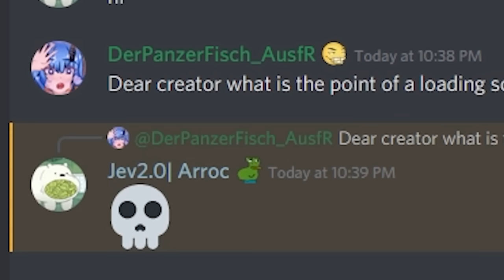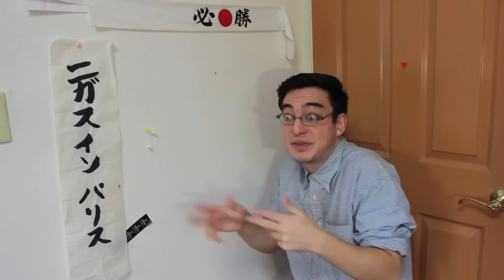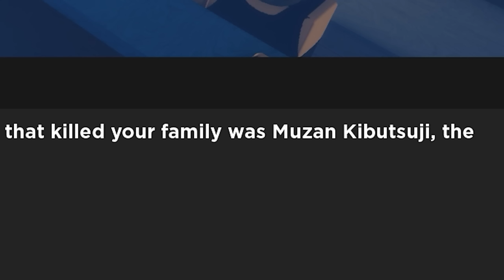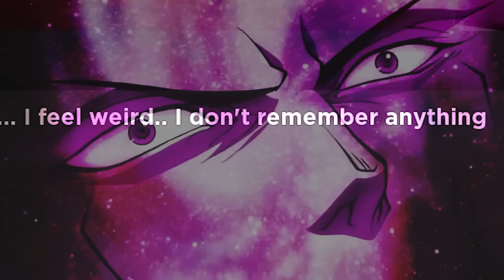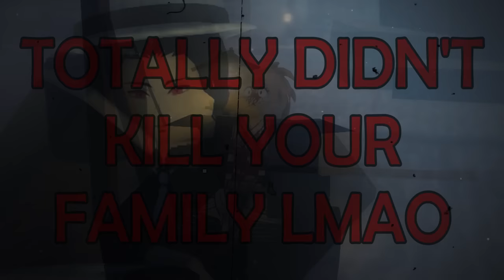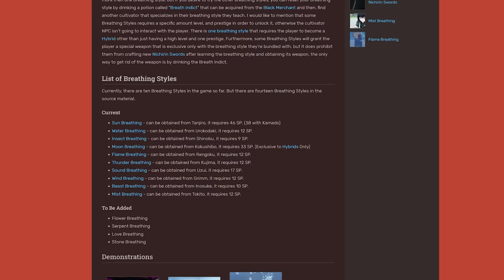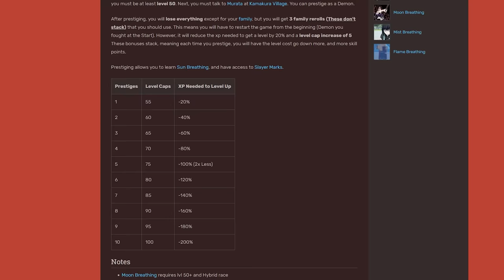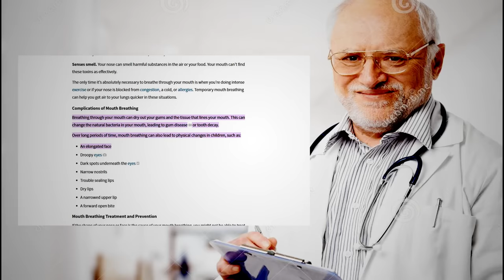Roblox DemonFall In A Nutshell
Today’s Roblox In a Nutshell will be on Demonfall.

Roblox Demonfall is a classic roleplay game (RPG) based on the anime series Demon Slayer (Kimetsu No Yaiba).

Just like any other Roblox RPGs, in Demonfall, the player farms experience to level up, get abilities to become stronger and prestige to do everything all over again to get a higher level cap. There is a storyline loosely based on Demon Slayer where you can play as a slayer or a demon. To level up fast, players have to farm Kaikagu, Gyutaro and infinity castle over and over again. I know right? It sounds so fun. There are also codes to obtain special items on youtube guh.

As a slayer, the player can obtain many types of breathing styles.

As for demons, they get a random blood demon that they can use. There are tier lists for breathing styles since some are more powerful than others cuz sun breathing is overpowered, please nerf.

Like always, this video is filled with a crap ton of dead memes in the form of funny moments/montages. It summarizes everything about the game before update 3.0 and the player experience. I hope you enjoyed this Demonfall video.

Roblox DemonFall In A Nutshell - Tank Fish - Fish Tank

Roblox- Demonfall:
Demonfall is based on the popular series Demon Slayer.
Ascend the hill with the power of humanity on your shoulder, and fight for survival along with your comrades; or head down the ravine to lose ones humanity, and live as a demon with unholy powers. Fight, explore, learn, grow, eat, all common necessities and virtues of one, despite your path, in this world, its the survival of the fittest.
Demon Fall is a new Roblox demon slayer game that includes many breathing styles like Flame Breathing based off of Rengoku, Water Breathing based off of Tanjiro, Lightning breathing based off of Zenitsu, and many more breathing styles like mist breathing, wind breathing, sun breathing and moon breathing. In Roblox demon fall, there are also demon art styles like Akaza art, String art, Shadow Art, black lightning art, and many more. In Demon fall you can take on the storyline and try to beat the slayer exams.